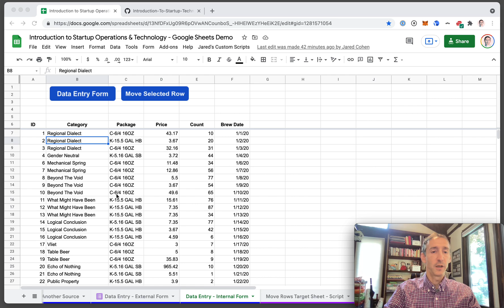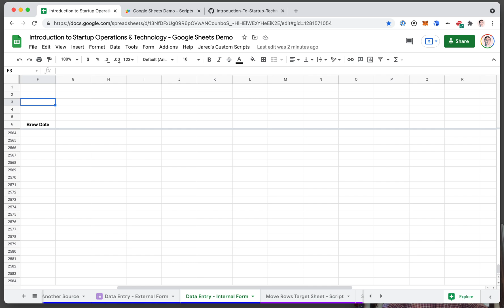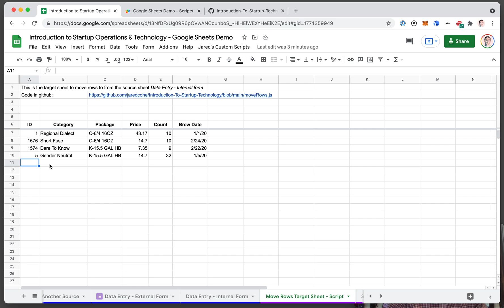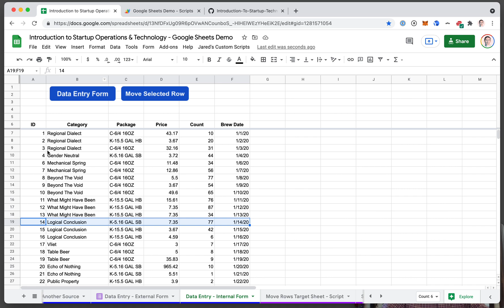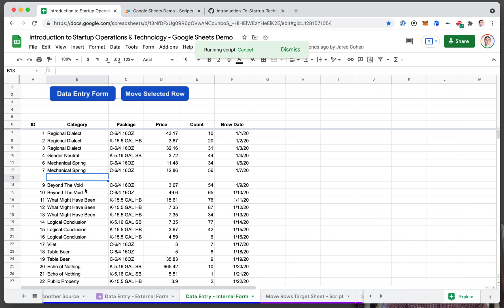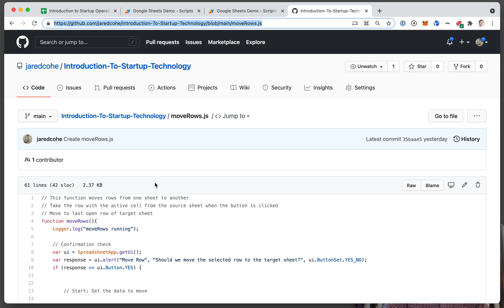6.4.2 How To Move Rows With A Google Script and Button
How to move a row of data from one Google Sheet to another with a Google Script and a button.